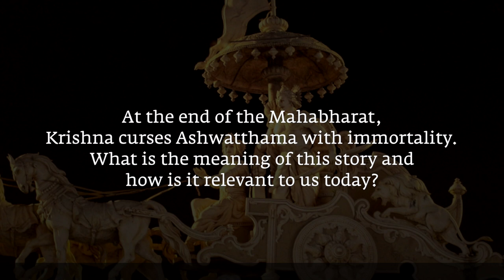The Man Who Was Cursed With Immortality | Sadhguru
The prospect of immortality is usually considered a blessing, but could it actually be a curse? And why would anyone have to endure such a curse? Sadhguru explains through an episode from the epic, the Mahabharat.

Inner Engineering

Sadhguru app